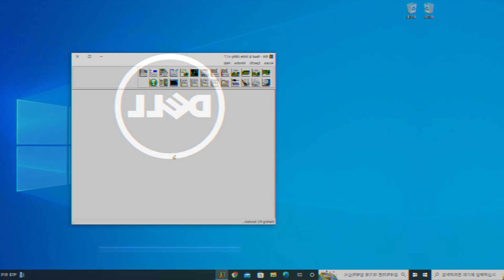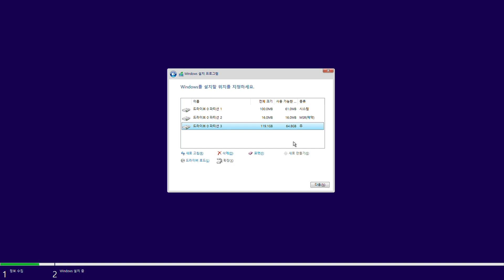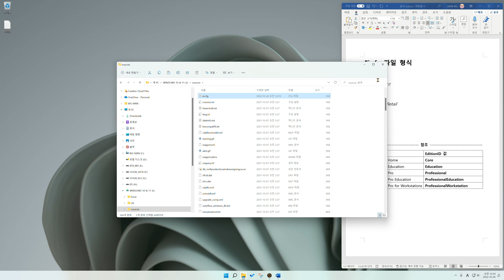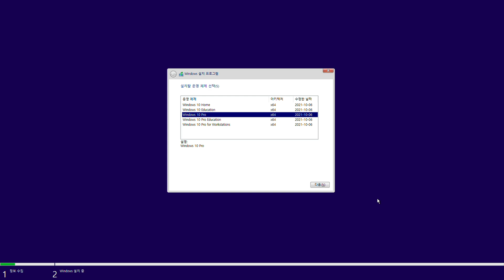BIOS의 OEM 라이선스로 인해 Windows 설치 버전을 선택하지 못하는 경우 - ei.cfg 설정 방법, #28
BIOS에 OEM 라이선스가 포함되어 있는 경우 다른 에디션을 선택할 수 없습니다. BIOS의 정보를 통해 라이선스에 해당하는 에디션을 설치해 버리죠. 이런 경우 ei.cfg를 Windows 설치 USB 디스크에 추가하면 되는데요, 어떻게 추가해야 하는지 알아 보겠습니다.

💠 ei.cfg 파일 형식 💠
➤ 아래는 ei.cfg 파일의 형식입니다. 복사하셔서 영상을 참조로 편집하시면 됩니다.
[EditionID]
비워 두세요!!
[Channel]
OEM 또는 Retail
[VL]
0 또는 1
➤ ei.cfg 파일을 다운로드하여 사용하고 싶다면 아래 링크를 참조 바랍니다.

💠 목차 💠
00:00 Intro
00:15 Windows 설치 버전을 선택하지 못하는 이유
01:42 ei.cfg 파일 생성과 윈도우 설치 USB에 저장하는 방법
03:45 테스트